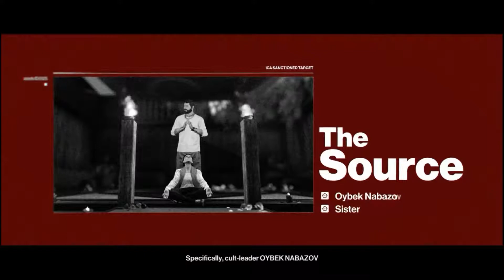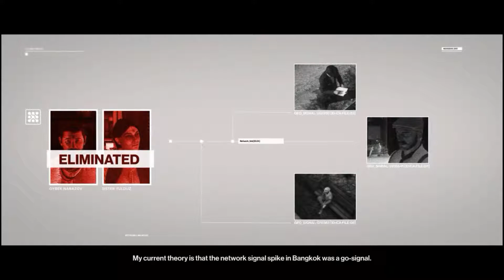Hitman - Patient Zero - Part 1 - PC - HD